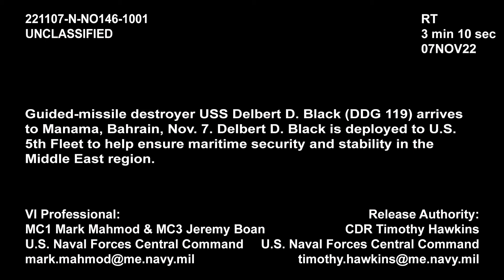USS Delbert D. Black (DDG 119) Arrives in Bahrain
MANAMA, BAHRAIN
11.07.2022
Video by Petty Officer 3rd Class Jeremy Boan and Petty Officer 1st Class Mark Mahmod
U.S. Naval Forces Central Command / U.S. 5th Fleet

Guided-missile destroyer USS Delbert D. Black (DDG 119) arrives to Manama, Bahrain, Nov. 7. Delbert D. Black is deployed to U.S. 5th Fleet to help ensure maritime security and stability in the Middle East region.